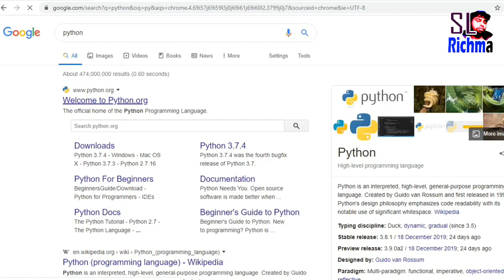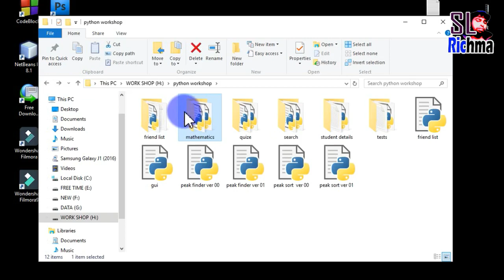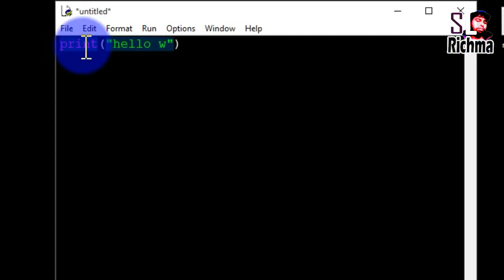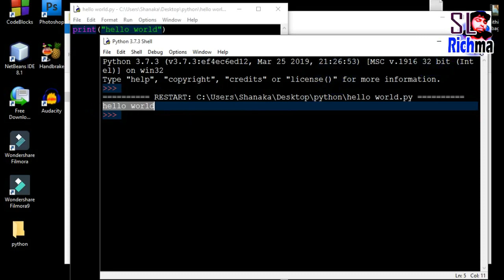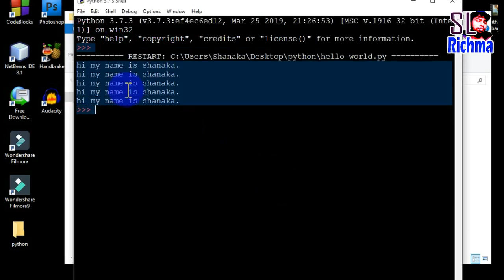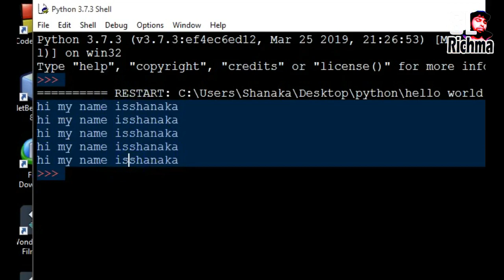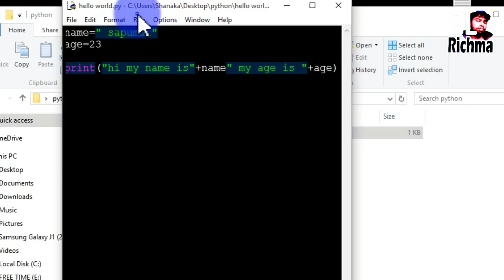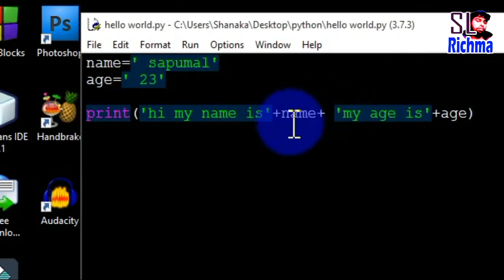learn python - sinhala EP01 - hello world program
python is leading  very high level  (easy to learn) programming language
lets look at our first lesson.
hello world program
hope you learn it